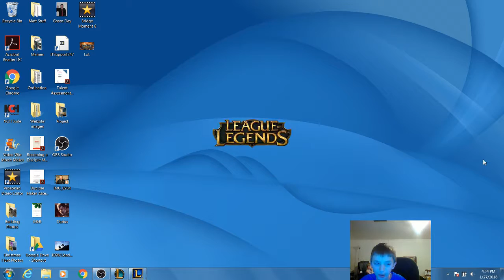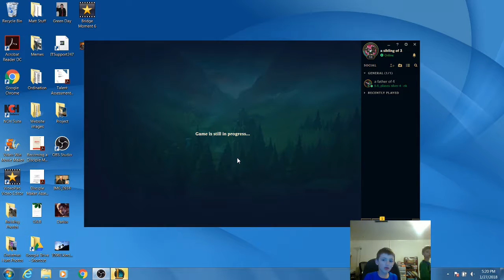Episode 5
Brandon plays Renekton with his brother, Bradley, playing Karthus.